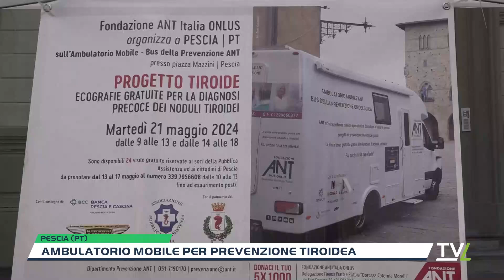Ambulatorio mobile per prevenzione tiroidea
Durante il mese di maggio la Fondazione ANT (Associazione Nazionale Tumori) ha offerto ai cittadini della Toscana 579 controlli gratuiti nell’ambito dei Progetto Melanoma, Mammella, Tiroide e Ginecologico. Anche Pescia ha aderito all'iniziativa con l'Ambulatorio mobile Ant situato in Piazza Mazzini a Pescia, grazie al patrocinio del Comune e il sostegno della Banca di Pescia e Cascina e della Pubblica Assistenza locale.